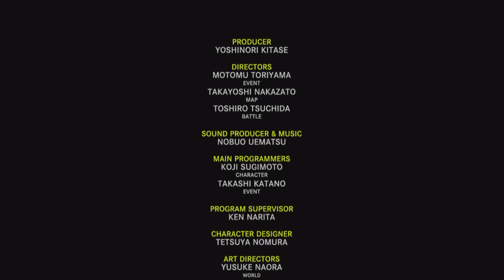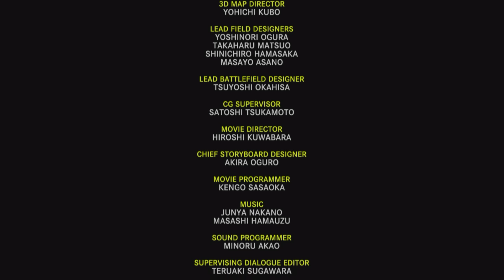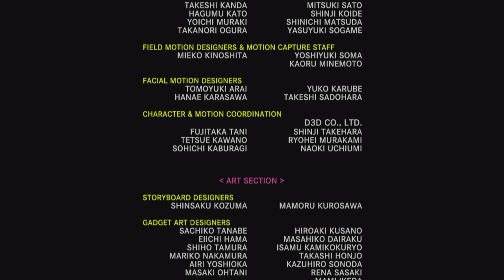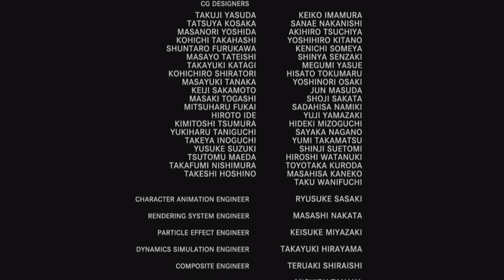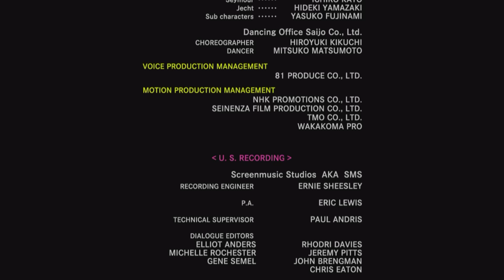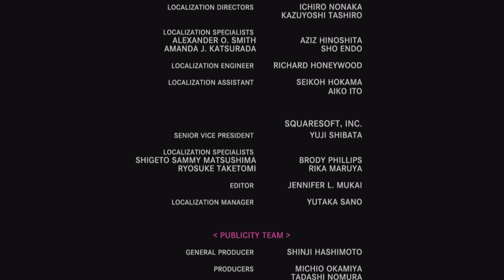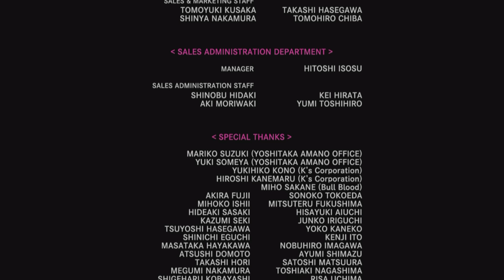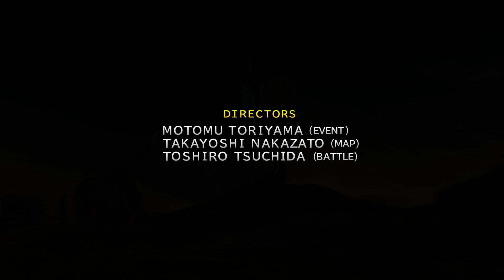My Reaction To Final Fantasy X Final Ending - PC Remaster HD - This Made Me Cry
Buy Games Here And Save Up To 90% And Supprt The Channel

Accessories & Recording Equipment

ASUS ROG PG279Q Black 27" WQHD IPS 2560X1440, NVIDIA G-Sync Gaming Monitor, 165 Hz refresh Rate, Slim Bezel Design with HDMI USB Ergonomic EyeCare Technology

ASUS VS229H-P Black 23" 5ms 1920x1080 (GTG) HDMI IPS-Panel LED-Backlit Widescreen LCD Monitor 250 cd/m2 ASCR 50000000:1

AKG Acoustics K712 Pro Reference Studio Headphones

MXL USB 009 24BIT/96KHZ USB Condenser Mic

2x: SAMSON SAC01UCW USB Connector C01U-USB Studio Condenser Microphone

Samson SP01 Shock Mount for C01 Studio Microphone

RAZER DeathStalker Ultimate Smart Gaming Keyboard

Razer Ouroboros Elite Ambidextrous Gaming Mouse (RZ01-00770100) Wired or Wireless Gaming Mouse - 8200 DPI 4G Laser Sensor

Panasonic Lumix DMC-G7 Mirrorless Digital Camera with 14-42mm Lens, Black

elgato 10025010b Elgato Game Capture HD, Xbox and PlayStation High Definition Game Recorder for Mac and PC, Full HD 1080p

ASUS AC5300 Wireless Tri-Band (Dual 5GHz + Single 2.4GHz) Gigabit Router [RT-AC5300] 802.11ac 5334 Mbps Wi-Fi Speed, MU-MIMO, 4 x 4 Antenna Design, 4x Gigabit LAN Ports, WTFast Route Optimization

Custom Computer

GIGABYTE AORUS X299 AORUS Gaming 7 (rev. 1.0) LGA 2066 Intel X299 SATA 6Gb/s USB 3.1 ATX Intel Motherboard

Intel Core i7-7820X Skylake-X 8-Core 3.6 GHz LGA 2066 140W BX80673I77820X Desktop Processor

CORSAIR Vengeance RGB 16GB (2 x 8GB) 288-Pin DDR4 SDRAM DDR4 3600 (PC4 28800) Desktop Memory for Intel 100/200 Model CMR16GX4M2C3600C18

NZXT Kraken X62 RL-KRX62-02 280mm All-In-One Water / Liquid CPU Cooling with Software Controlled RGB Lighting

HyperX 3K 2.5" 120GB SATA III MLC Internal Solid State Drive (SSD) (Stand-Alone Drive) SH103S3/120G

Kingston HyperX 3K 2.5" 240GB SATA III MLC Internal Solid State Drive (SSD) (Stand-Alone Drive) SH103S3/240G with Watch Dogs

Seagate Desktop SSHD ST4000DX001 4TB 64MB Cache SATA 6.0Gb/s 3.5" Solid State Hybrid Drive Bare Drive

Star Wars Jedi Order NVIDIA TITAN XP COLLECTORS EDITION
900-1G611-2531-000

CORSAIR AXi Series AX1500i Digital 1500W 80 PLUS TITANIUM Haswell Ready Full Modular ATX12V & EPS12V SLI and Crossfire Ready Power Supply with C-Link Monitoring and Control

NZXT Phantom 630 Windowed Edition White Steel / Plastic ATX Full Tower Computer Case

3X:  NZXT Air Flow Series RF-FZ140-W1 140mm White LED Case Fan

NZXT RF-FZ20S-W1 200mm White LED True 200mm Wide White LED Fan with Sleeved-Cable

Asus BC-12B1ST/BLK/B/AS - Bulk Asus BC-12B1ST Internal Blu-ray Reader/DVD-Writer - Bulk Pack - BD-ROM/DVD-RAM/±R/±RW Support - 48x CD Read/48x CD Write/24x CD Rewrite - 12x BD Read - 16x DVD

We are playing: Evil Within 2, Breath of the Wild, Pubg, Super Mario Odyssey and more. Mixed in with our classic Let's Play games.

Games will be played on Nintendo Switch and PC